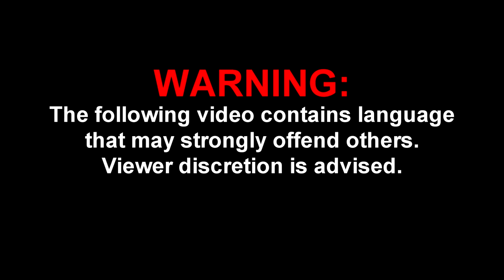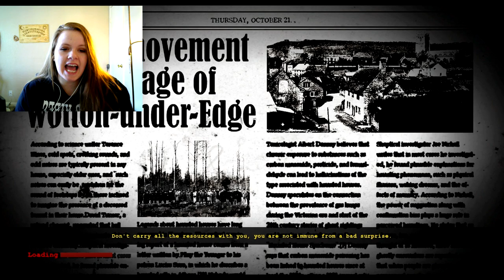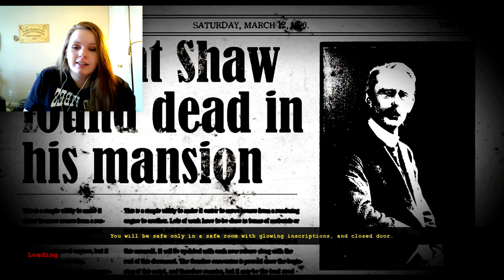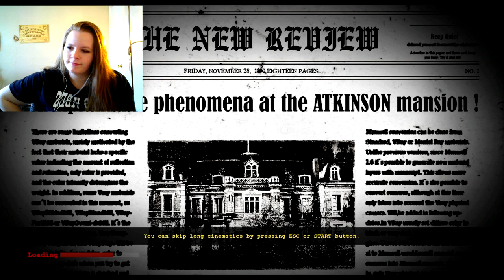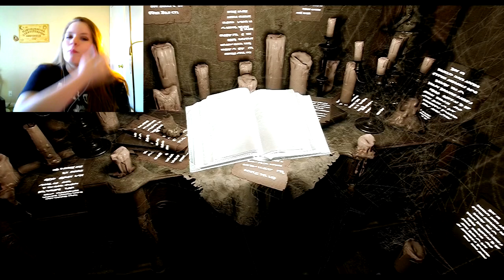They won't LEAVE ME ALONE! | The Dark Occult (Part 6)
(Reupload 2020)

Anyways enjoy some more Dark Occult, this game has become a rage game for me rather than a horror game. lol.

~Mirax

Come join the chaos on Twitch! :)